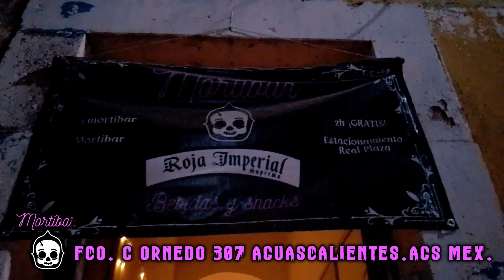Cerveza Para La Cabeza, su Historia en Mortibar